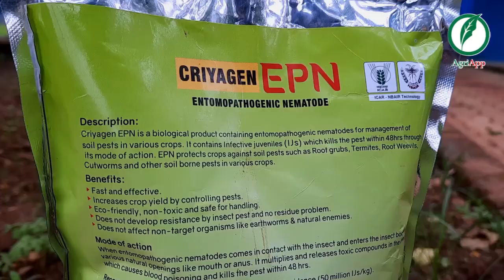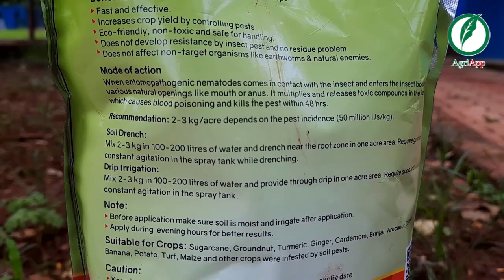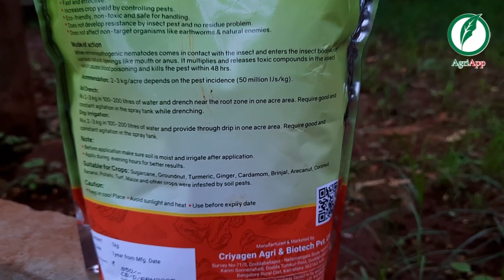How to control root grub in Sugarcane?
Visit AgriApp for fingertip information on Agriculture inputs with crop advisory services for free